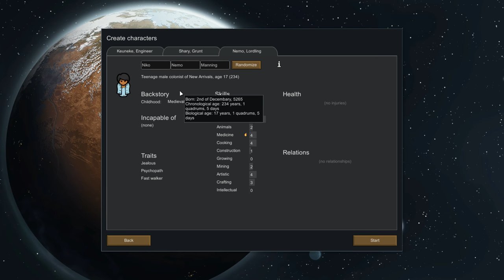I Have Very Little Idea What I'm Doing | Rimworld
well, it can only get better. At least no one died..